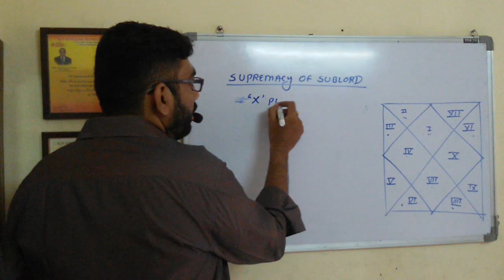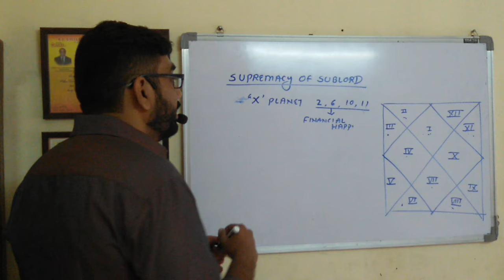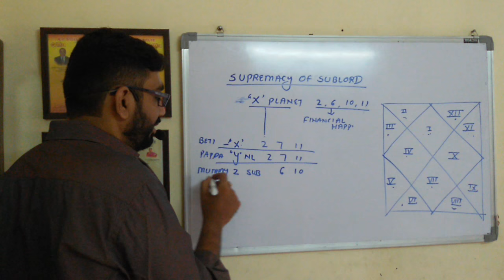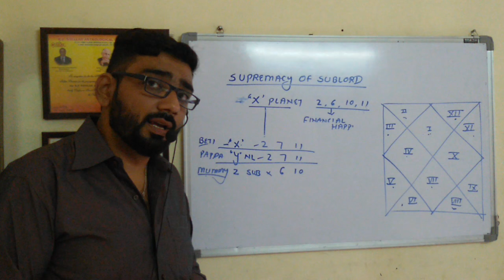Learn KP Astrology - Supremacy of Sub Lord